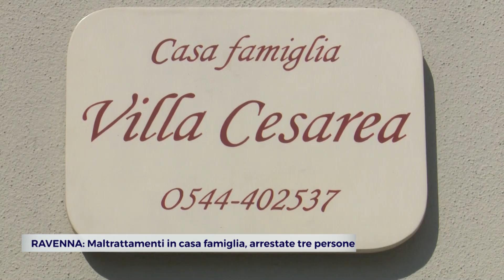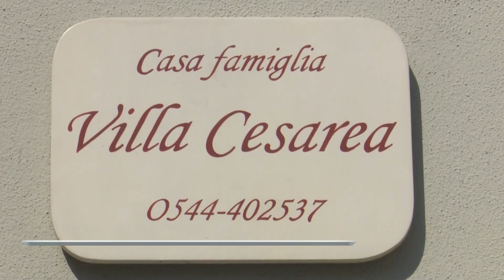RAVENNA: Maltrattamenti in casa famiglia, arrestate tre persone | VIDEO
Tre ordinanze di custodia cautelare in carcere. Sono queste le ultime novità in merito alle indagini effettuate dalla polizia locale di Ravenna nella casa famiglia per anziani “Villa Cesarea”. Nel corso delle verifiche, effettuate congiuntamente col Nucleo investigativo dei carabinieri, sono emersi elementi che hanno permesso alla Procura della Repubblica di richiedere  e ottenere dal GIP, con due distinti provvedimenti, tre ordinanze di custodia cautelare in carcere. Sono state così arrestate tre persone e si tratta del gestore della struttura e due collaboratrici gravemente indiziate di maltrattamenti a danno degli anziani ospiti della casa famiglia. Nei giorni scorsi, lo ricordiamo, era stata già arrestata una 47enne badante rumena, accusata di aver maltrattato un 94enne ospite della struttura. L'anziano si sarebbe rifiutato di sottoporsi alle pratiche di igiene personale e la donna lo avrebbe umiliato costringendolo ad ingerire le proprie feci. La vicenda era stata portata alla luce da una collega che avrebbe segnalato la situazione alla municipale. La casa famiglia è stata chiusa in via amministrativa e gli ospiti sono già stati ricollocati in altre strutture.